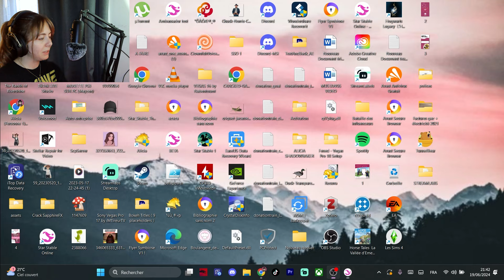[LET'S PLAY SSO #7] - On débloque ENFIN JARLAHEIM et GROS RELOOKING 😵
✦Vous souhaitez collaborer avec moi ? ✦

Aujourd'hui, on continue l'aventure avec Kirsten  !!
Dans l'épisode du jour, on finit enfin les réparations du pont et on procède à un petit relooking bien mérité :')

Ca faisait une éternité que je ne m'étais pas retrouvée devant ma caméra pour filmer ce let's play et c''était plutôt cool, j'espère que ça vous a plu :)

Si c'est le cas, n'hésitez pas à laisser un petit j'aime, commentaire pour me donner du soutien :D

🙤 · ┈┈┈┈┈┈ · ꕥ · ┈┈┈┈┈┈ · 🙦
༺♥༻❀༺♥༻ Informations générales ༺♥༻❀༺♥༻

✩ Temps de montage vidéo : 3h
✩ Vidéos externes utilisées : //
✩ Musiques utilisées : ///
✩ Logiciel de montage: Adobe Premiere Pro 2022
✩ Logiciel de capture: OBS
✩ Miniature réalisée avec : Canva / Photoshop

༺♥༻❀༺♥༻ Mon ordinateur ༺♥༻❀༺♥༻

⌘Alicia Shadowbaker
⌘ 21 ans
⌘Niveau 23
⌘Mega  Bulldozers